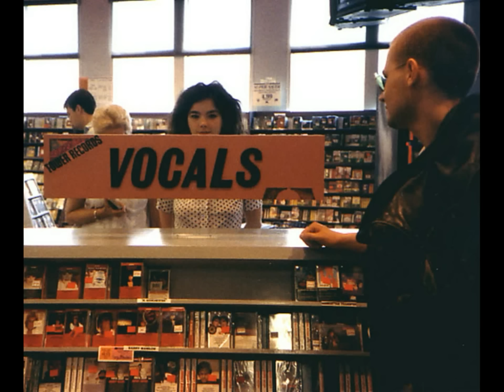The Sugarcubes/Sykurmolarnir - Night Of Steel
The Sugarcubes/Sykurmolarnir - Night Of Steel - note: copyright disclaimer under section 107 of the copyright act 1976, allowance is made for "fair use" for purposes such as criticism, comment, news reporting, teaching, scholarship, and research. fair use is a use permitted by copyright statute that might otherwise be infringing. non-profit, educational or personal use tips the balance in favor of fair use. i acknowledge that i don't own the picture copyright, no copyright infringement intended, for nonprofit educational purposes only. credit goes to it's respective owners. björk overseas Ltd. all rights ® reserved © one little indian records. additional edited audio/video